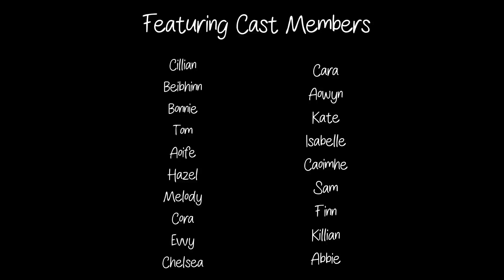Cruinniú na nÓg - Earth